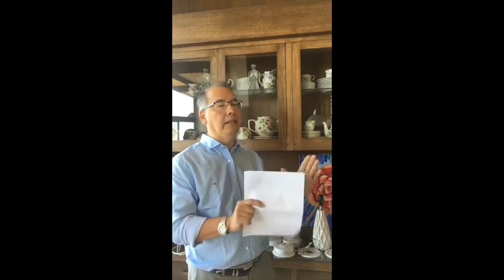How To Qualify For Healing Bible Study yt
Have you fallen from Grace? Disqualified yourself accidentally from receiving God's Grace? Here's some good news that will make your day in the Bible Study session with Guy Right of Believing Right.com  where he examines scriptures so you will know for sure what GOD says.